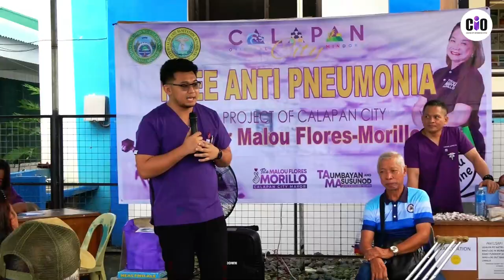Free Anti Pneumonia Vaccine Caravan | Brgy. Gulod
𝗣𝗔𝗡𝗢𝗢𝗥𝗜𝗡 | Libreng Anti Pneumonia Vaccine, mga gamot pang-maintenance, at check-up para sa mga Senior Citizens ng Brgy. Gulod. 💜💉